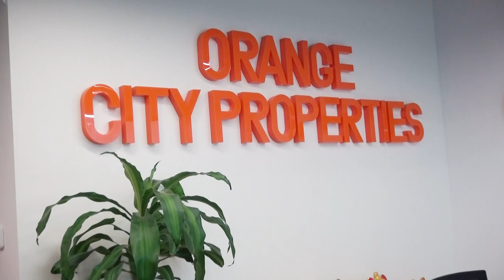Orange City Properties